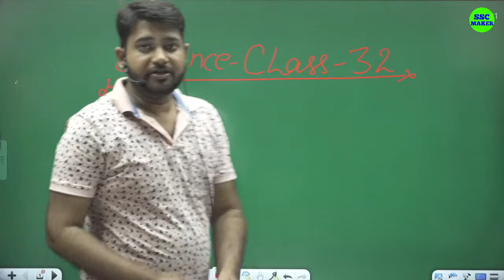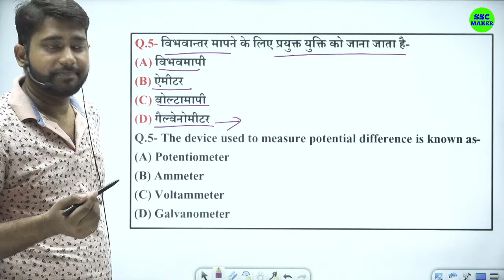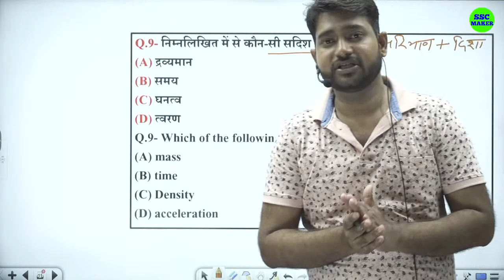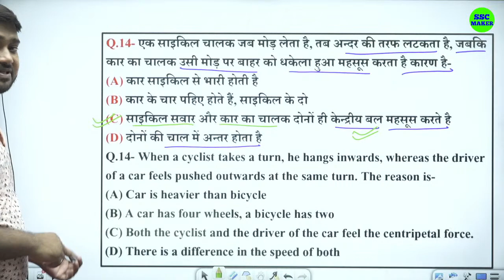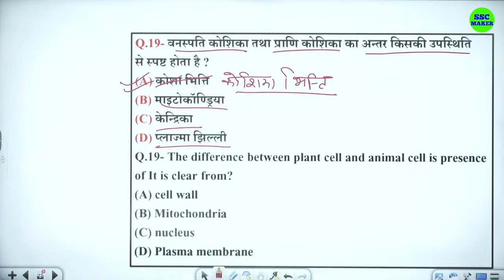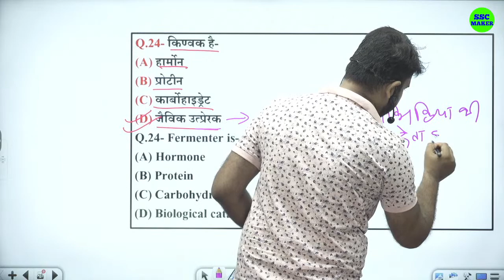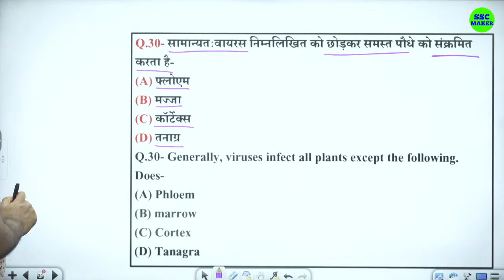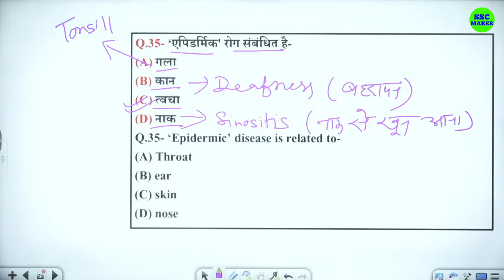Science (विज्ञान) Class - 32 || Science For - UPSSSC PET, Bihar Police, SSC CGL, CHSL, MTS, Railway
2nd Channel (Exam Finisher) पर Maths  (गणित) बेसिक से और Chapter wise पढ़ने के लिये नीचे दिये गए लिंक पर किर्क करें👇👇